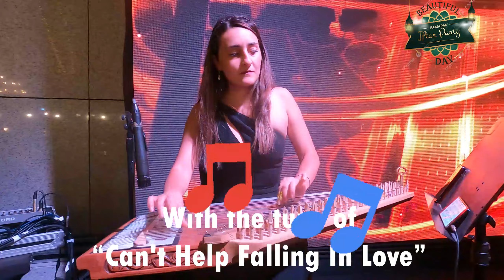IFTAR PARTY |PART-2 @CONRAD DUBAI SPONSORED BY UGARIT INTL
This is the part-2 of my Iftar Party Vlog.

Iftar (Arabic: إفطار) also Afur in (Somali language) refers to the evening meal for breaking (fasting) during the Islamic month of Ramadan. Muslims fast in the holy month of Ramadan. At the time of Maghrib (just after sunset) they eat and drink.